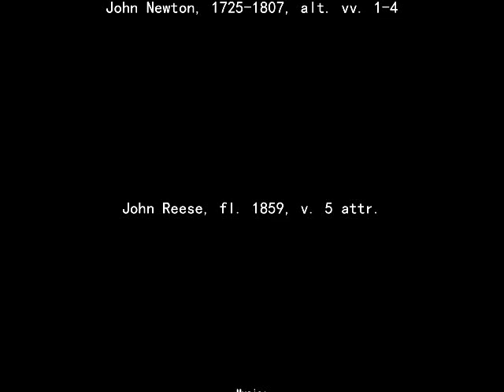Fr. J. Roel Lungay • Amazing Grace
Lyrics:

AMAZING GRACE

Text: John Newton, 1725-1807, alt., vv. 1-4; John Reese, fl. 1859, v. 5, attr.

2
The Lord has promised good to me,
His words my hope secures;

(Repeat 1)

(Repeat 1st Part of Verse 2, then)

Text: John Newton, 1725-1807, alt., vv. 1-4;
John Reese, fl. 1859, v. 5, attr. Public Domain
Fro’s Music